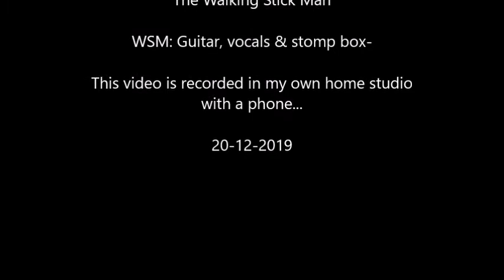The Walking Stick Man "Mistreated Blues"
The Walking Stick Man.

One Man Trio!!!

WSM: Guitar, harmonicas, vocals & stomp box.